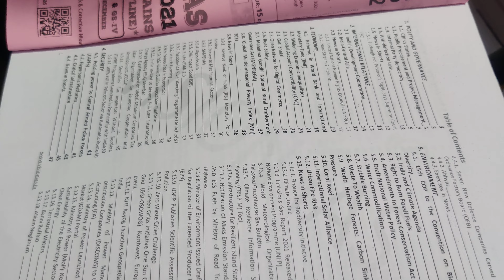Vision ias october magazine 2021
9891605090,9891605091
Just WhatsApp or call on above number